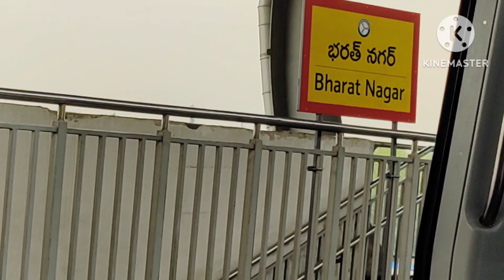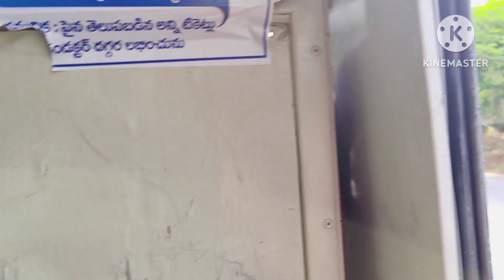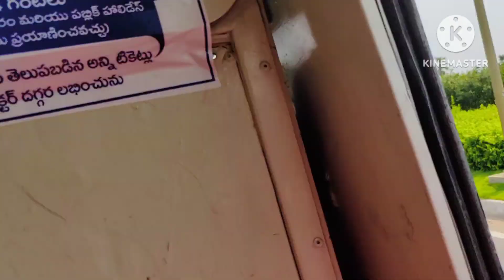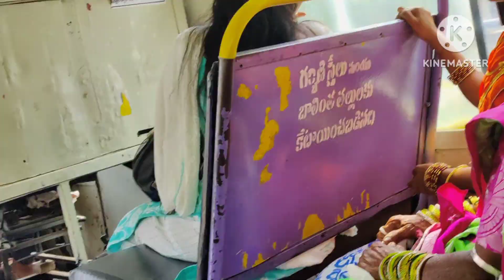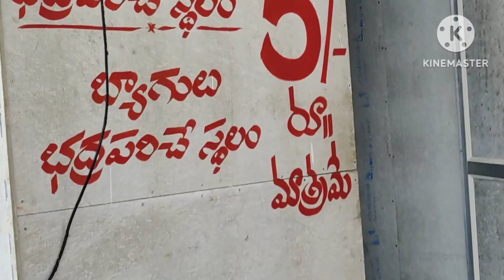Hyderabad నుండి యాదగిరి గుట్టకి మేము ఇలా వెళ్ళాము laxminarasimha Swamy temple day & night View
Hyderabad నుండి యాదగిరి గుట్టకి వెళ్ళాలా? Day & Night View

Mee Pavani😊